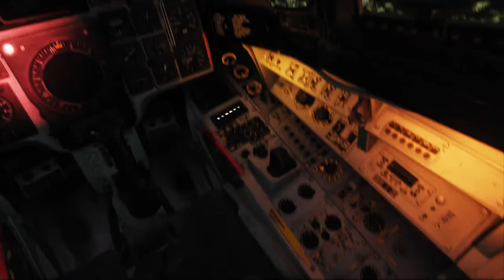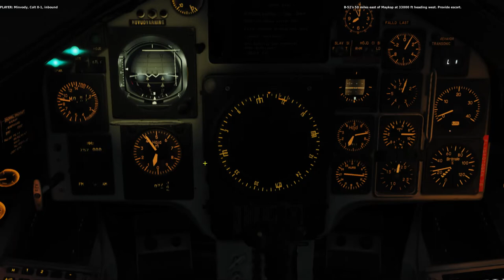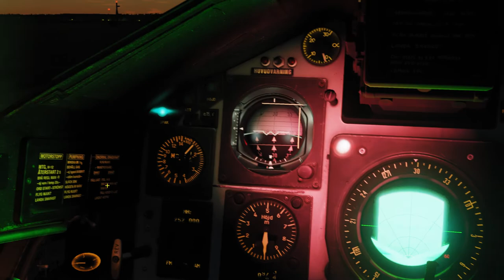DCS Cold War: Swedish Delivery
Footage shot on the Cold War 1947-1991 Server.

37. Stridsflygsdivisonen (Reserv) - Ceasar Grön

Computer Specs
GPU:   MSI GeForce RTX 2070 Super 8GB
CPU:   AMD Ryzen 5 3600 Processor (3.6GHz)
Memory:   32 GB RAM
Resolution:   1920x1080 @ 144Hz